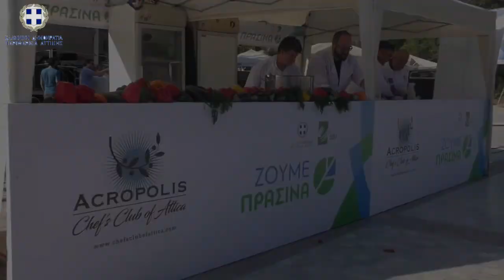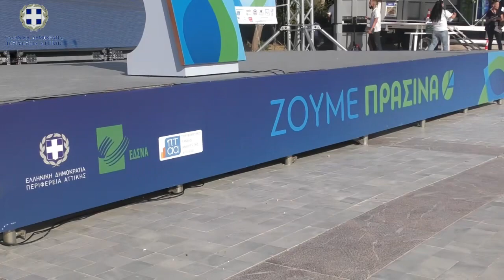Ημέρα Περιβάλλοντος στο Πεδίον του Άρεως | Γ.Πατούλης 5-6-2022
Μεγάλη γιορτή ευαισθητοποίησης για την Παγκόσμια Ημέρα Περιβάλλοντος στο Πεδίον του Άρεως!
Ποικίλες δράσεις από την Περιφέρεια για να τονώσουμε την ανακύκλωση και την αλλαγή νοοτροπίας στους συμπολίτες μας.

Ζούμε Πράσινα!
Αλλάζουμε τη ζωή μας!
Δημιουργούμε την Αττική που μας αξίζει!
Για τα παιδιά μας!
Η Περιφέρεια_Αττικής, πρώτη «Πράσινη» Περιφέρεια στην Ελλάδα!